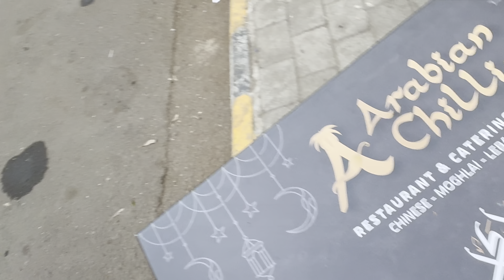Iftar box gift from Arabian chillies nerul/pune